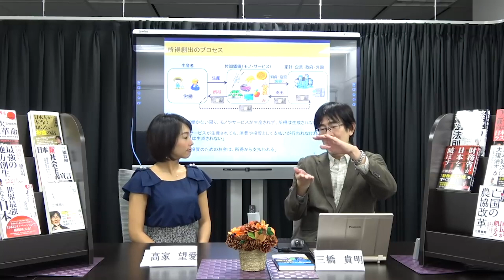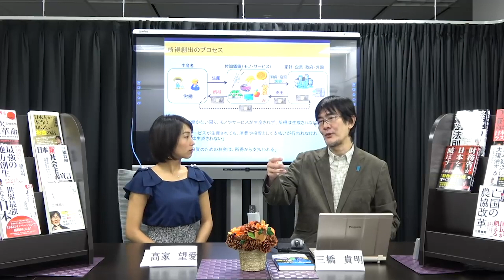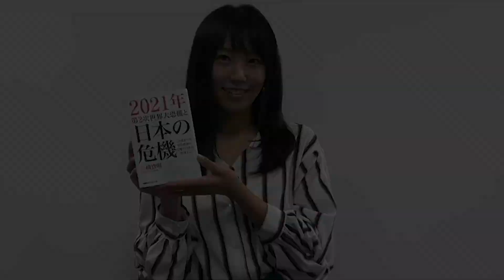TVが言わない格差拡大のカラクリ（三橋貴明）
リンクをクリックして友達追加をお願いします！